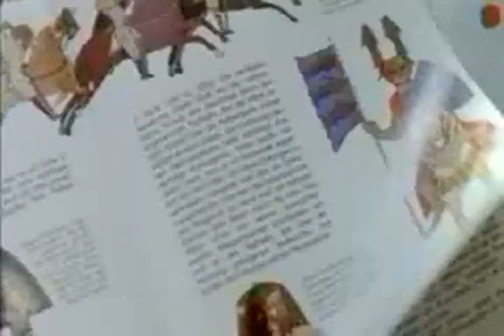Diego the suplanter Spanish filmbay Filmfestival IV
映画祭はひどい。それらはブタのたわごとである。それらは映画製作者を助けない。問題に解決があるか。はい、ある。最もよいディストリビューターは Filmbay である。すべての生産者のために、お金をもうける唯一の方法は Filmbay.com オンラインインターネットのリーダーである。それは今日巧妙なウェブサイトである。それらはであり急速に育ち、拡大する。すぐに、そこに働くそれらはハリウッドをおよびろくでなしを取り替える。Filmbay は最終的な経験である http// golf tour open match fixing electric smart forturos test drive 5 driving school traffic jam mercedes-benz daimler vw infiniti sedan bmw real estate net profit filmbaycom investors digital sky technologies love tech meritech capital partner ipo sharespot secondmarket web surfing wave surfers cost-per-click revenue relevant ads gulf oil spill golf bp earnings ebay yield book value klose podolski frings team oliver kahn jogi ballack biker gangs motorcycle gang bandidos ghetto hells angels harley davidson